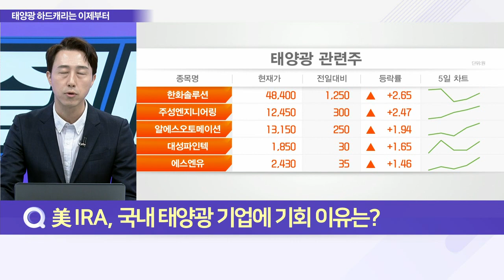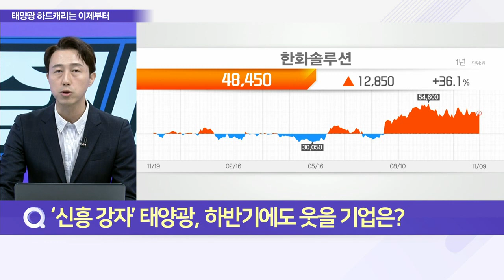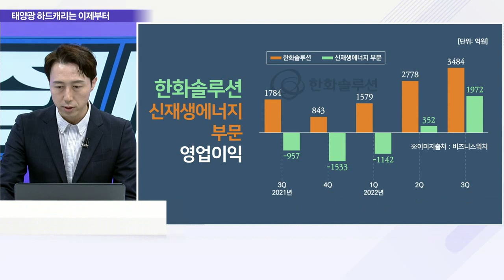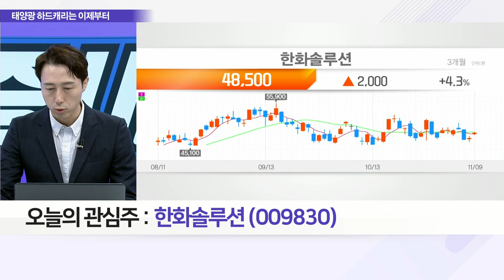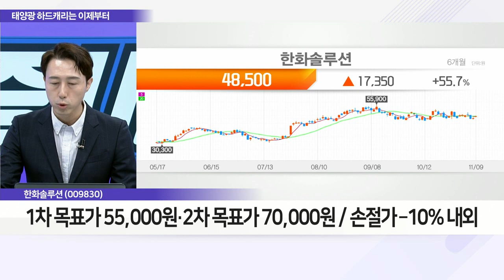한화솔루션(009830)... 美 IRA로 떠오르는 태양광, 韓 반사이익 노린다_이슈 파워 (20221109)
Q. 美 IRA, 국내 태양광 기업에 기회 이유는?
Q. ‘신흥 강자’ 태양광, 하반기에도 웃을 기업은?

- 케미컬 부진… 신재생에너지 부문 수익성↑ 만회
- DNT 증설 철회‧태양광 관련 증설 발표, 정체성 확인
- 美 IRA에 태양광 모듈 생산설비 약 1,500억 세액공제 혜택
- REC 실리콘 등 인수… 수직 계열화 및 中 대비 경쟁력↑
- 美 중심 중장기 성장 모멘텀 현실화… 실적 반영 기대감